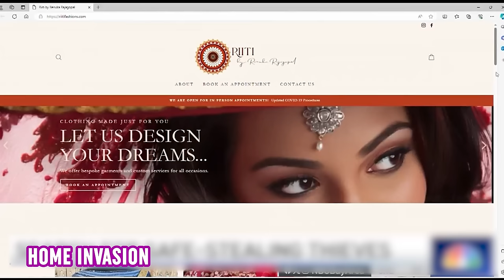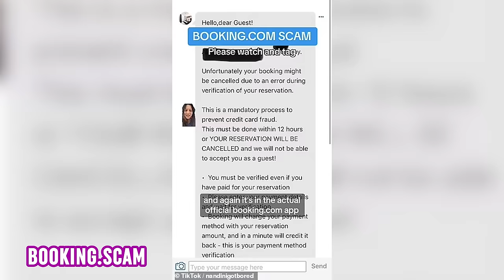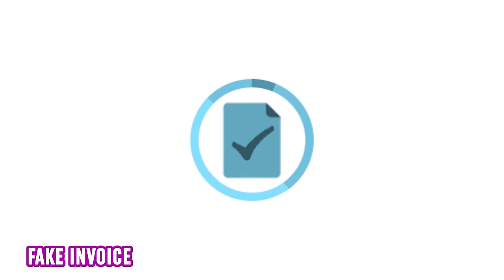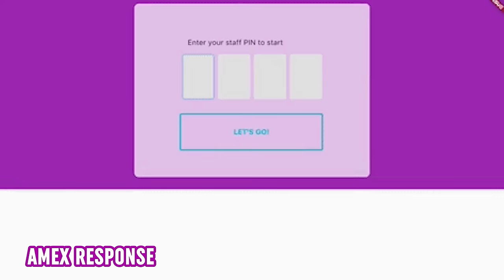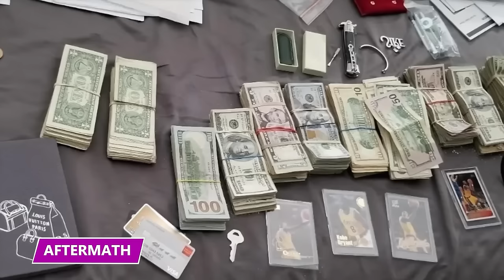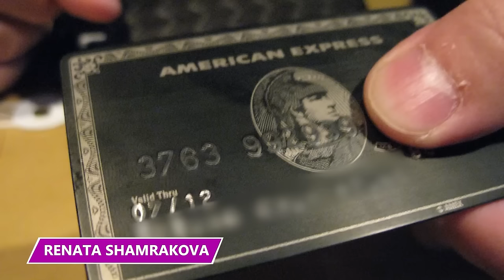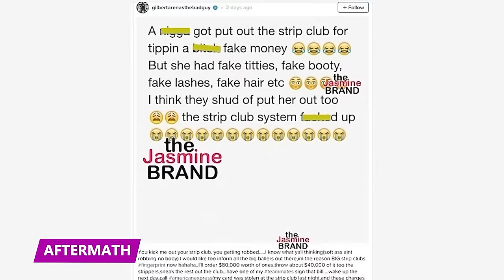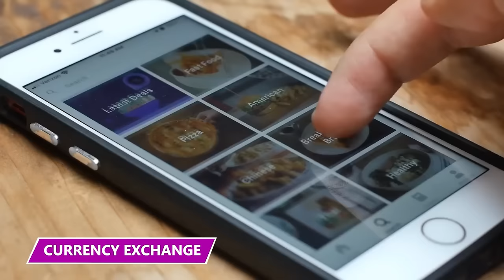She Robbed All Her Famous Friends Completely Blind!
Watch this video to learn about some of the most common but scariest scams that happen and how to avoid them!

6 - Peggy Fulford
Peggy Ann Fulford, someone we’ve covered before, is a woman who's been convicted of defrauding several professional athletes, such as ex NBA player Dennis Rodman and ex NFL player Ricky Williams. She was released early from her 10-year prison sentence.  Fulford, who posed as a financial adviser, served part of her sentence at a low-security federal prison in Alabama before being released to a halfway home program in Orlando, Florida.

5 - Stranger Danger
A family in San Jose, California fell victim to a con resulting in the theft of over $100,000 worth of jewelry. Renuka Rajagopal and her husband, Raj Pokalori, became targets when four people, including one carrying a toddler, knocked on their door. Claiming to be interested in purchasing a dress from Renuka, a popular Indian fashion designer known for her exclusive online appointments.

4 - The Dog Menace
Sean Dore, a food delivery driver, faced a roughly £4,800 fine after attempting to deceive homeowners by claiming he was bitten by their friendly pet Labrador, Marley. Dore alleged that Marley had not only damaged his car but also caused injury to his arm.

3 - Booking Dot Scam
People are facing a new scam employing sophisticated tactics to trick unsuspecting travelers into revealing sensitive information.

2 - The Wire Transfer
An Australian couple faced a legal battle over a $139,000 loss in a sophisticated scam involving the purchase of a Mercedes Benz. Wendy Angliss and Derrick Thompson fell victim to hackers who manipulated emailed invoices, altering the bank account number on a PDF sent by what they thought was the Mercedes-Benz dealership. The couple transferred $40,000 three times and $19,000 once to the phony account.

1 - Big Bar Tabs
An Australian businessman named Puneet Singh Sodhi found himself in a financial nightmare after a work trip to Vietnam took an unexpected turn. Sodhi, attempting to jumpstart his consultancy business in Ho Chi Minh City, got a bill of $45,000 for drinks while out with a client. The charges occurred over three nights at two bars, Bottoms Up and Double Shots. Bar names are so clever, aren’t they?  It’s like if you own a bar or a salon, you have to have some weird punny name.